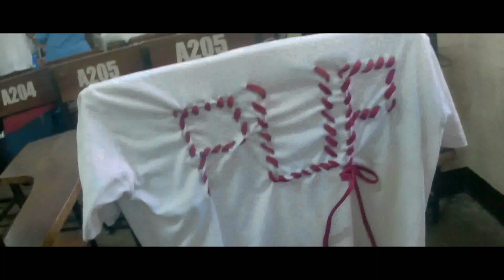Creative Clothes & Innovative Miniature [Montage] PUPQC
Usto mo yon walang outro!

Just a Montage of our Project in One of our subject which is (Reading Visual Arts)

"Innovative Design Clothes"

"Pup QC Lounge Innovative Miniature"

"Pup QC Canteen Innovative Miniature"

"Pup QC Library Innovative Miniature"